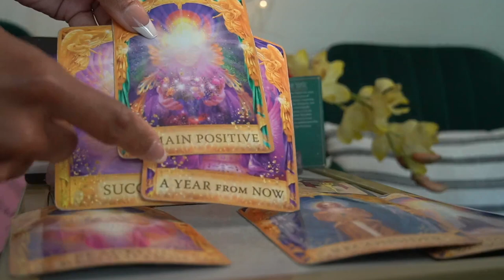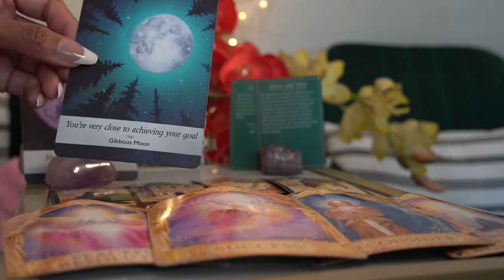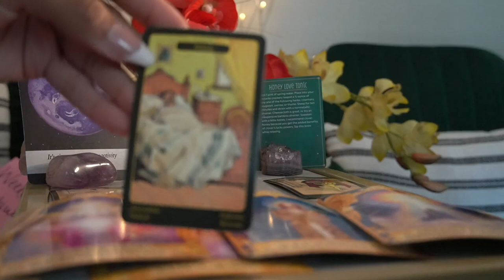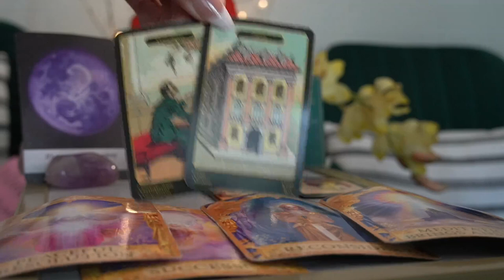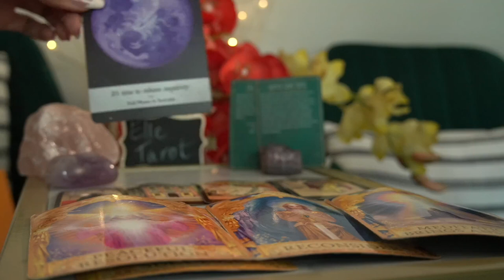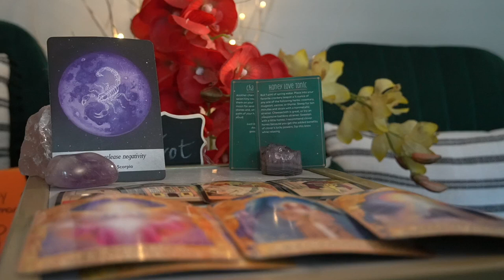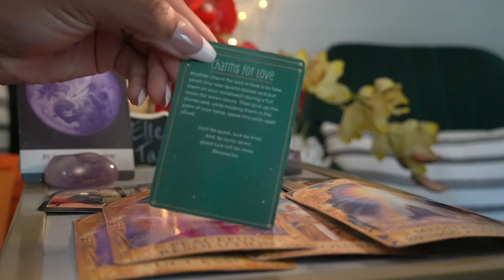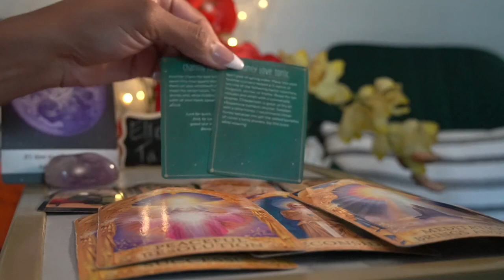AQUARIUS SEPT '21 TRAVEL, SUCCESS, KEEPING THE DEVIL DOWN IN THE HOLE